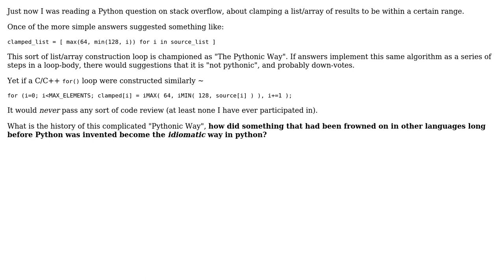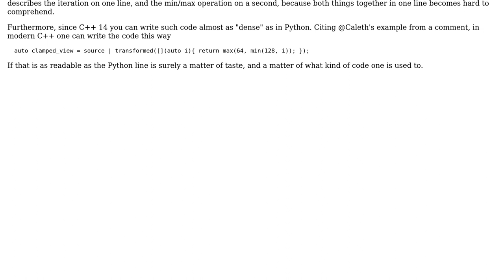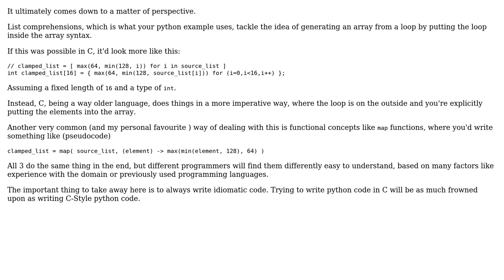Software Engineering: Loop complexity in C Vs Python (2 Solutions!!)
Software Engineering: Loop complexity in C Vs Python

With thanks & praise to God, and with thanks to the many people who have made this project possible! | Content (except music & images) licensed under CC BY-SA | Music | Images & others | With thanks to user Kingsley user Doc Brown user DarkWiiPlayer and the Stack Exchange Network Trademarks are property of their respective owners. You are responsible for your own actions.